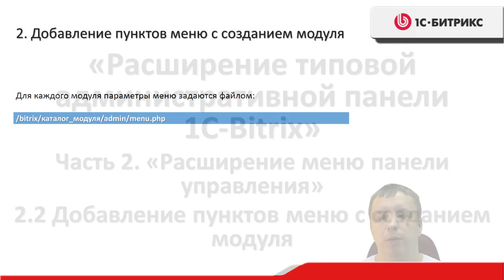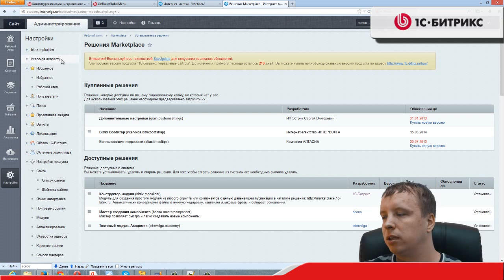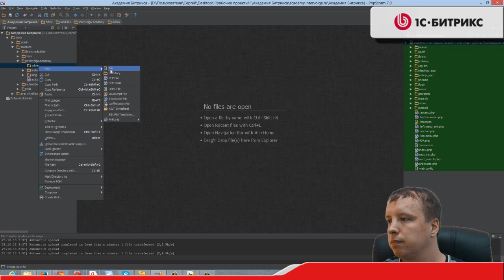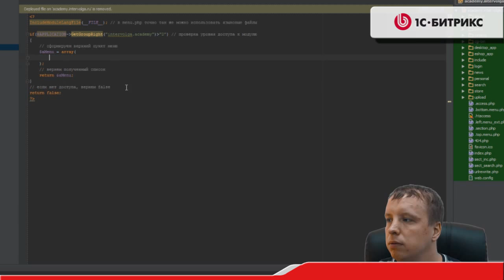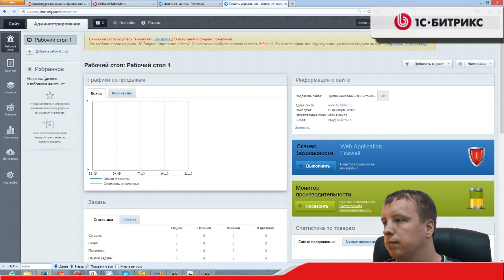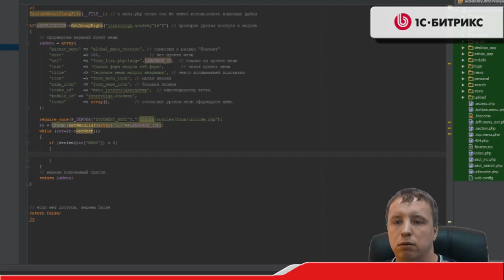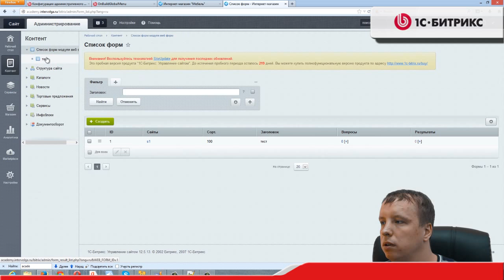2. Урок - Расширение административного раздела - Меню с модулем, видео 5/10